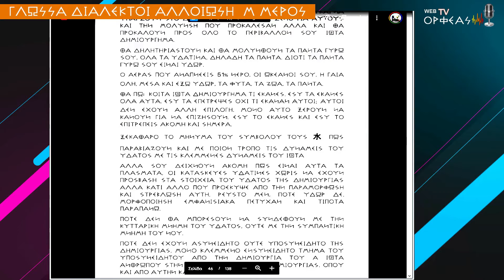ΟΧΙ ΔΕΝ ΤΟ ΔΕΧΟΜΑΙ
Θα πώ, λέει ο συντάκτης του συγκεκριμένου κειμένου, δηλαδή ο Αρτέμης Σώρρας, ο Δημιουργός του:
 κοίτα ΙΩΤΑ δημιούργημα τι έκανες; Αυτό το λέει σε εμένα το λέει σε εσένα, το ΛΕΕΙ ΣΕ ΕΣΕΝΑ τηλεθεατή, το λέει σε όλους. Κοίτα τι έκανες Ιώτα Δημιούργημα; Εσύ τα έκανες όλα αυτά, εσύ τα επέτρεψες, όχι τι έκαναν αυτοί … αυτοί δεν έχουν άλλη επιλογή, μόνο αυτό ξέρουν αν κάνουν για να επιζήσουν, ΕΣΥ ΤΙ ΕΚΑΝΕΣ;;; κι εσύ το επιτρέπεις ακομη και σήμερα;; το επιτρέπεις;;; εσύ το επιτρέπεις όμως τελικά. Είναι ξεκάθαρο το μήνυμα του συμβόλου τους αυτού, του Κάπα που το λένε σούι , παραβιάζουν δηλαδή σου λένε ξεκάθαρα, στο ίδιο το σύμβολό τους σου λένε πώς παραβιάζουν  και με ποιόν τρόπο τις δυνάμεις του ύδατος με τις κλεμμένες δυνάμεις του Ιώτα… μάλιστα !!  δηλαδή; Τις δικές μου δυνάμεις; τις δικές σου; Εσύ δεν είσαι το Ιώτα;  Άρα με τις δικές σου δυνάμεις, Κύριε Κανελλόπουλε, έρχεται ο αποστάτης και κάνει αυτό το πράγμα και δηλητηριάζει εσένα, κι εσύ το δέχεσαι ..κι εγώ το δέχομαι..
ΟΧΙ δεν το δέχομαι ΤΕΛΟΣ.. όσο δεν γνώριζα ναι … τώρα που γνωρίζω δεν μπορώ να το δεχθώ Κύριε Κανελλόπουλε, δεν ξέρω εσείς αν μπορείτε, αλλά νομίζω ότι από δώ και πέρα όποιος μάθει την αλήθεια δεν μπορεί να αφήσει να συμβαίνει αυτό το πράγμα.